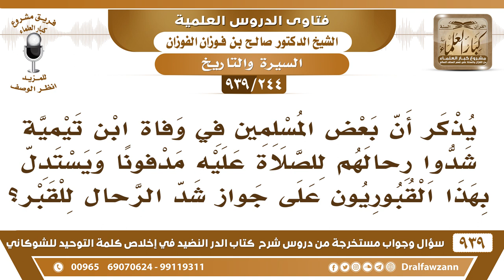[244 -939] يذكر أن بعض المسلمين في وفاة ابن تيمية شدوا رحالهم للصلاة عليه ..! - الشيخ صالح الفوزان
-[244 -939] السؤال: يذكر أن بعض المسلمين في وفاة ابن تيمية شدوا رحالهم للصلاة عليه مدفونا ويستدل بهذا القبوريون على جواز شد الرحال للقبر ؟
الجواب: يُذكر من الذي ذكر هذا، من الذي ثبَّت هذا، هذه شائعة ما تُقبل.
للاشتراك في قناة الشيخ صالح الفوزان

للاستفسار والإقتراحات والدعم
رئيس الفريق
لمشروع كبار العلماء